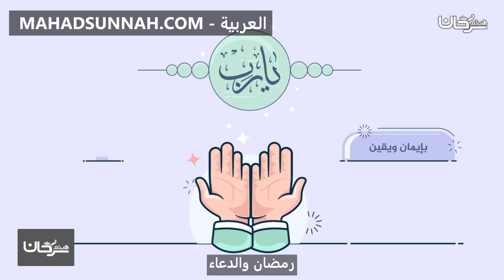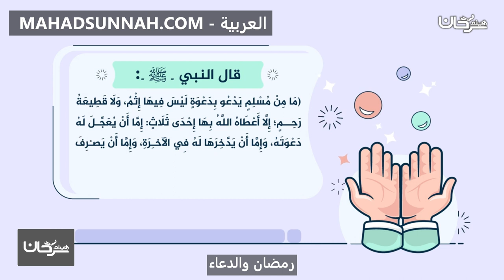رمضان والدعاء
تزكيات بعض العلماء للشيخ هيثم سرحان حفظه الله:
🌴و لا ننسى الصغار أيضا يمكنهم متابعتنا على :
قناة أتعلم وألعب Learn & Play Играй и учись :
تطبيق أندرويد:
Collège du Sunna
Школа «Сунна»